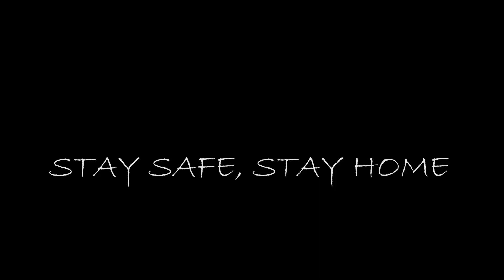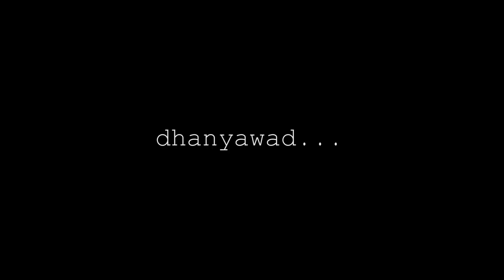SHIMLA Snowfall 2020🥶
Till we meet again :
SPREAD HAPPINESS!